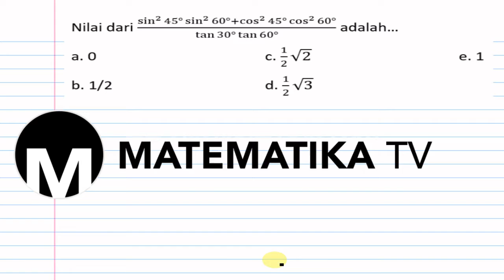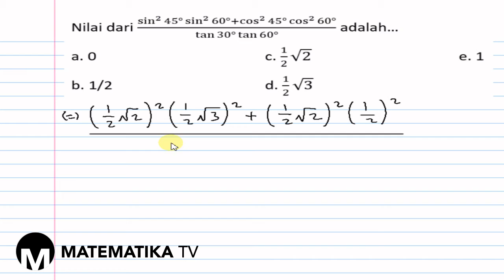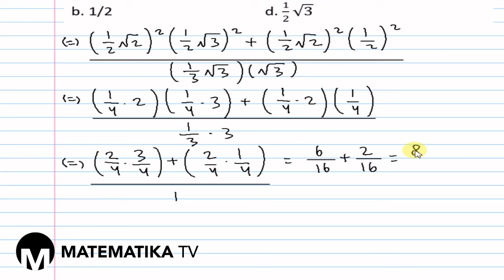[KELAS XI PEMINATAN - KURIKULUM 2013] PEMBAHASAN SOAL PG NILAI FUNGSI TRIGONOMETRI (001)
Pada kesempatan kali ini kita akan membahas soal tentang menghitung nilai fungsi trigonometri sudut istimewa.